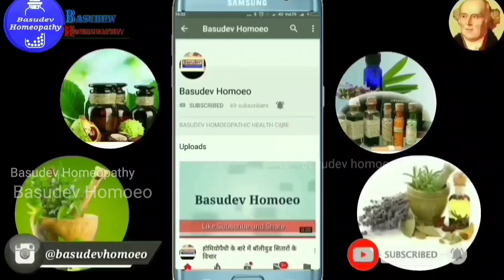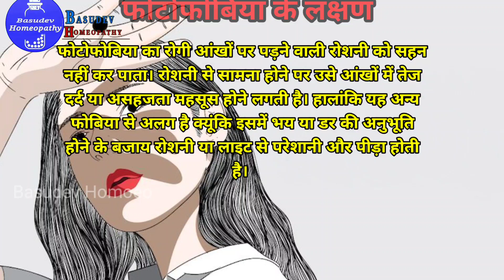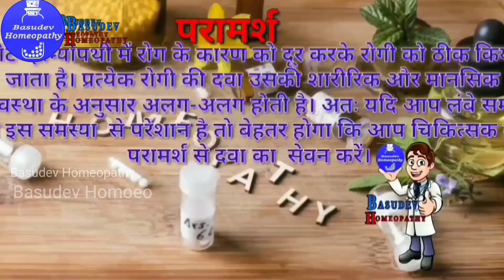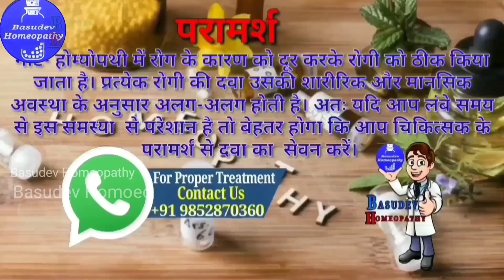Photophobia Permanent Cure through Homeopathyधूप में या तेज रौशनी में आँखे बंद हो जाने का ईलाज जड़ से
Namaskar Dosto
is video me bataya gaya hai Photophobia ke baare me
Photophobia kya hai
Photophobia ke kaaran
Photophobia ka Homeopathy ilaaj

Top Homeopathic medicine for Photophobia
1. Euphrasia 30
2.Belladona 30
3.Conium 30
4.Glonine 30

आप अपने लक्षणों के अनुसार किसी 1 दवा का सेवन कर सकते हैं यदि आप लंबे समय से इस समस्या से परेशान हैं तो हमारे चिकित्सक से सम्पर्क कर सकते हैं

किसी भी रोग को ठीक करने के लिए आप हमारे सुयोग्य होम्योपैथिक चिकित्सक की सलाह ले सकते हैं।

डॉ आकाश दीप
BHMS, B.U, CCH Newdelhi

 डॉक्टर का consultancy fee 150 रूपए एक महीने का है। Fee के भुगतान करने के बाद आपसे रोग और उसके लक्षण के बारे में पूछा जायेगा और उसके आधार पर आपको दवा का नाम और दवा लेने की विधि बताई जाएगी। पेमेंट आप Paytm/GooglePay/PhonePe या Account Pay कर सकते हैं।

 *For proper treatment*
Consultation Fee 200rs. for 1 month

*You can call after payment*

Call time 6pm to 8pm

Akash deep

Uco bank

A/c no.

IFSC code-
UCBA0001582

Or

Paytm No./Google pay/ Phone Pe

Akash Deep

इलाज करवाने हेतु फीस 200 रुपया
1 महीने का

फीस भेजने केलिये खाता नंबर-
आकाश दीप

यूको बैंक
A/c no.

IFSC code-
UCBA0001582

या

पे टी एम/गूगल पे/फोन पे

आकाश दीप

आप पेमेंट के बाद कॉल कर सकते हैं
कॉल का समय शाम 6बजे से रात्रि 8 बजे तक

For Whatsapp only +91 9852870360